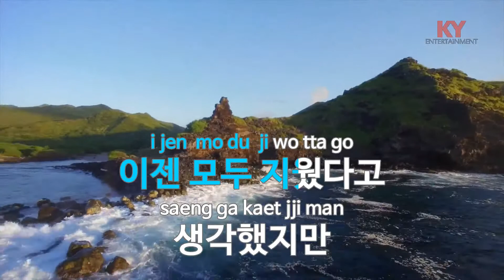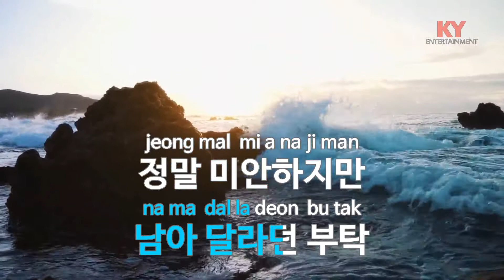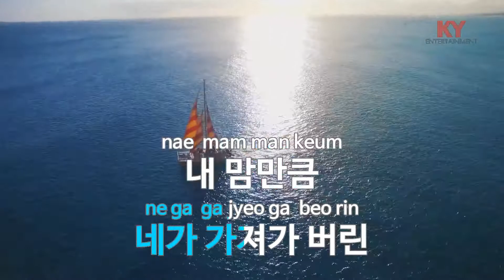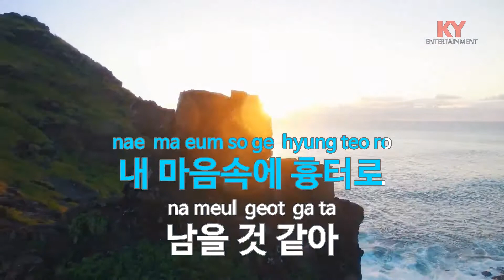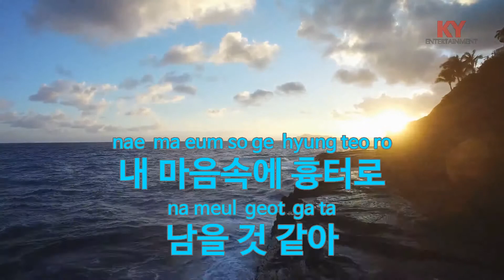우리 사랑했던 시간만큼 - 윤도현 (KY.48585) [KY 금영노래방] / KY Karaoke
★ 곡 정보 ★
번호 : 48585
제목 : 우리 사랑했던 시간만큼
가수 : 윤도현
작사 : 허준
작곡 : 윤도현

Copyrightⓒkeumyoung